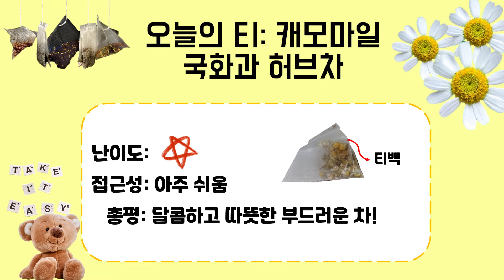[티포원]허브차 입문은 캐모마일_쉽게 차 마시기!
차를 처음 접하는 분들께 입문으로 강력 추천 드리는
허브차_캐모마일을 마셔보았습니다!

(티백 브랜드: 제임스티스푼)

소소하지만 여유와 행복이 있는 이지티룸에 오신걸 환영해요 :)
다들 정말 반갑습니다!